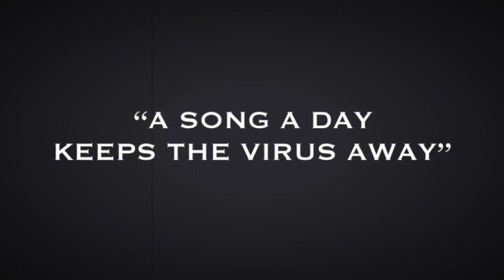Better Days - I giorni migliori di Bruce Springsteen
È la fine del 1991 e per Bruce Springsteen si apre un futuro radioso, specialmente dal punto di vista personale: sta per avere infatti un figlio dalla sua nuova compagna e futura moglie Patti Scialfa, la sua ex corista, e insomma sembra proprio che il periodo brutto lo abbia lasciato alle spalle.

Il Boss in quel periodo pubblica due album abbinati tra di loro, “Lucky Town” e “Human Touch”, nei quali lascia a casa i suoi vecchi amici della E Street Band, anche se questa separazione durerà poco. La canzone che apre “Human Touch” è davvero piena di speranza e di ottimismo: Springsteen davvero conta di vivere “Better Days”, “giorni migliori”, e infatti nel ritornello canta di “sentirsi a metà strada verso il paradiso, ma di aver lasciato ormai l'inferno a un chilometro di distanza”… insomma una specie di augurio per tutti noi a vivere giorni migliori.